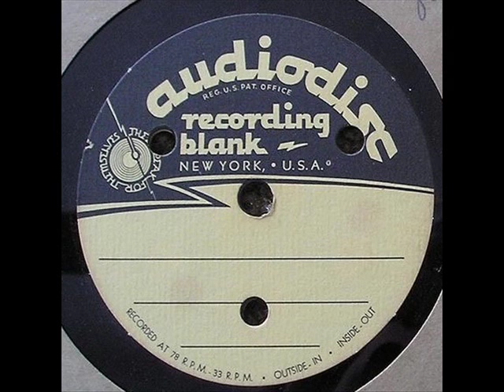Unknown Acetate - Whatcha Going To Do About Me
Unknown Rockabilly Acetate With 6 Songs.